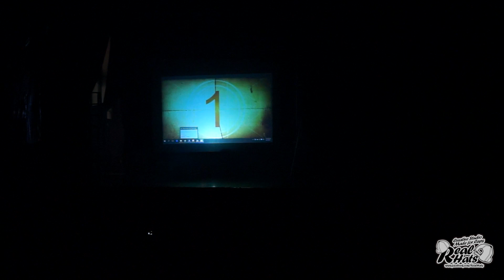逢甲大學第17屆 舞展《The Jungle 叢叢危機》古老放映機Hiphop老人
平面拍攝：林大強 謝納豆 楊米奇
動態錄影：DaMo Hung 羅智堯

如需相關合作燈光音響
拍攝活動記錄、婚禮攝錄、宣傳片、微電影
製作團體服裝、棒球帽
歡迎洽詢
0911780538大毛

《The Jungle 叢叢危機》

這是一座暗藏著價值連城寶藏的巨大叢林

同時也是世界上最危險的地方...

就在光線透不進來的叢林深處...

巨大的恐懼正制裁著人們的貪婪!

但我們內心冒險者的熱血

將引導我們至希望還是絕望?

【活動資訊】

時間：2016年6月6日(一) 晚上 17:30 入場 18:00開始
地點：逢甲大學 育樂館一樓
主辦單位：逢甲大學 熱門舞蹈社 嘻哈文化社
Free 免費入場！！！
**凡逢甲大學學生，參加舞展可計入公民視野/公民素養藝文活動認證**

【職團表演】
Zero Four
LET'S BOOGIE
Ragga Flu
Street Monster
Coin Lockers
【友校】

中臺科技大學熱舞社 MICT
臺中科技大學 G.O.D 熱舞社
臺中教育大學熱舞社SO WOW
僑光街舞社 / UP'S Dance
NCHU HD＊中興大學熱舞社
東海大學熱舞社